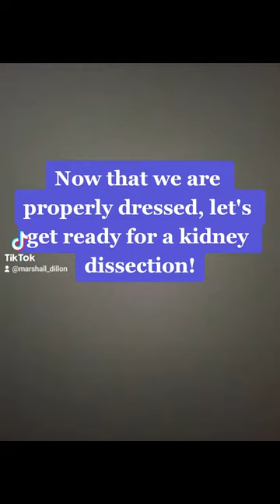Kidney Dissection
This video for Anatomy and Physiology II was created by a team at Abraham Baldwin Agricultural College under an ALG Continuous Improvement Grant.